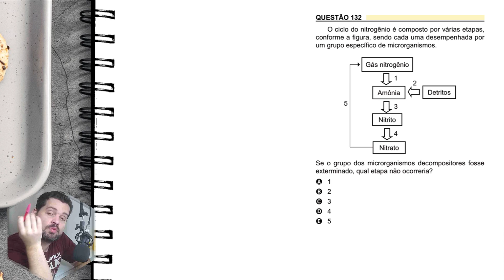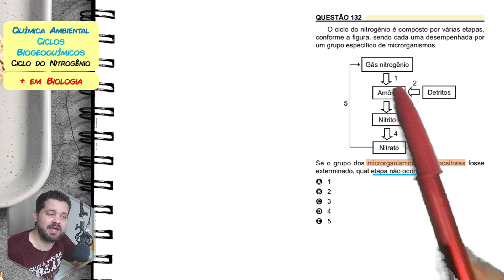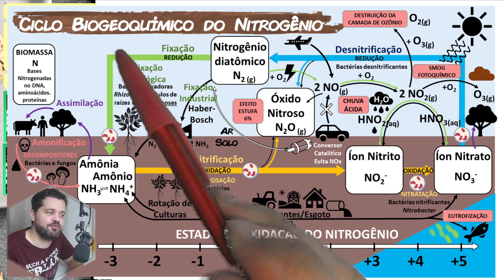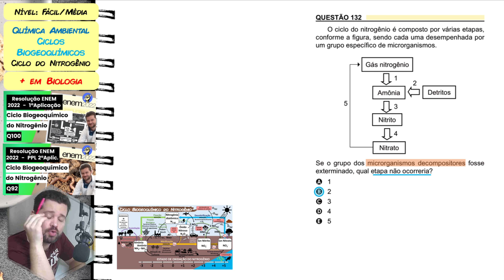✏️O ciclo do nitrogênio é composto por várias etapas, conforme a figura, sendo cada uma desempenhada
O ciclo do nitrogênio é composto por várias etapas, conforme a figura, sendo cada uma desempenhada por um grupo específico de microrganismos.

Correção comentada de uma questão de química do ENEM 2023 1ºAplicação, PROVA AMARELA! Essa é uma resolução detalhada.
1) ► Aula sobre Tema:
[não disponível]

Começo da questão:
(ENEM 2023 - 1º Aplicação) O ciclo do nitrogênio é composto por várias etapas, conforme a figura, sendo cada uma desempenhada por um grupo específico de microrganismos.

[FLUXOGRAMA COM Gás nitrogênio Amônia Detritos Nitrito Nitrato]

Se o grupo dos microrganismos decompositores fosse exterminado, qual etapa não ocorreria?
A 1
B 2
C 3
D 4
E 5